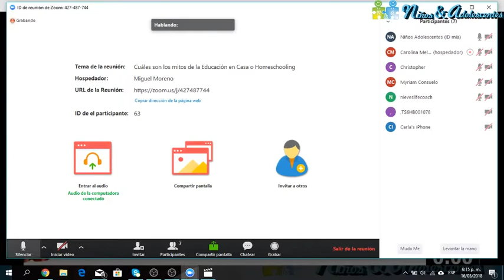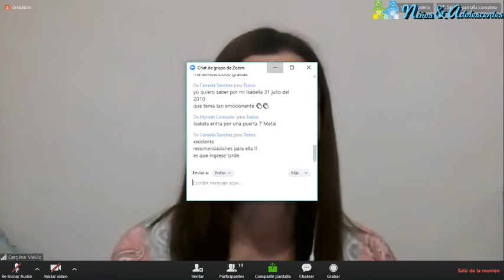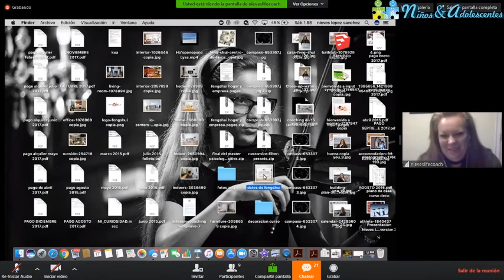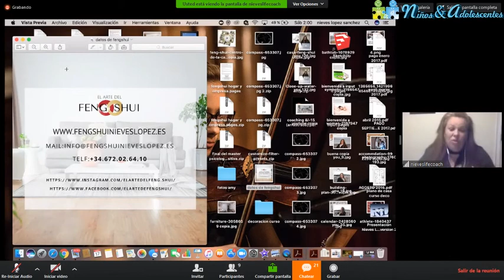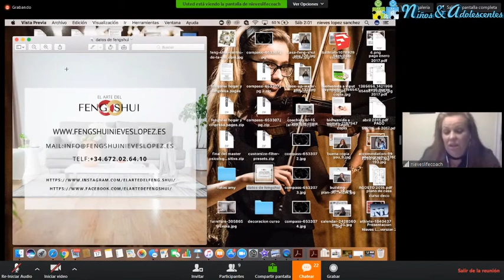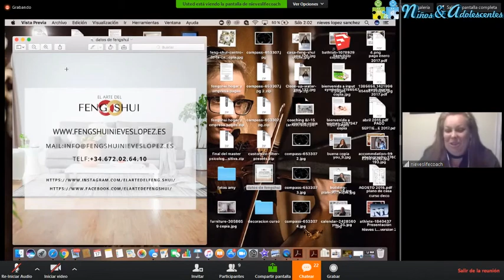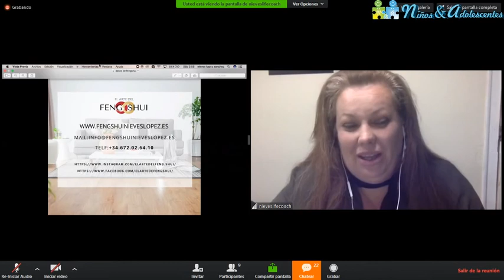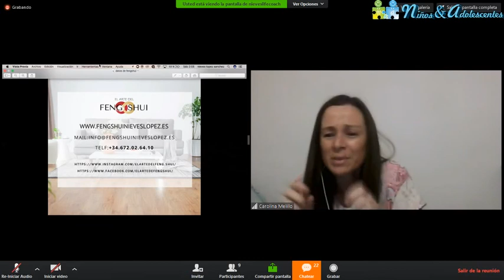Descubre el Poder del Feng Shui para tus Hijos. Sesion de Q&A Preguntas y Respuestas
Descubre como el Feng Shui puede ayudar a tus Hijos

Tienes problemas para quedar embarazada? descubre que puede hacer por ti el Feng Shui
Tienes hijos con problemas de conducta, hiperactividad o mala alimentacion? El Feng Shui para niños es la solucion

Nieves es Coach Personal & Business, Terapeuta Emocional, Psicologia Positiva , Maestra y Consultora de Fengshui.!

!! TAMBIEN  NOS ENCUENTRAS POR AQUÍ !!!

Nuestra FAN PAGE de FACEBOOK

NUESTROS GRUPOS DE FACEBOOK

Nuestro Instagram

Nuestros GRUPOS DE WHATSAPP